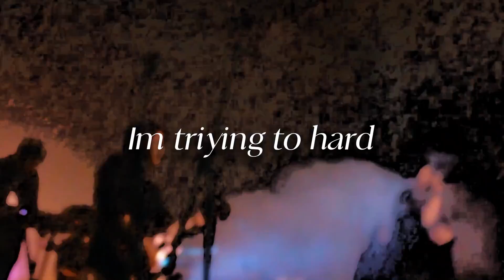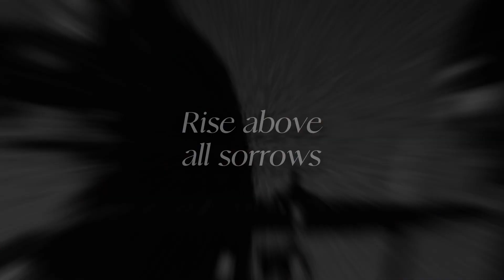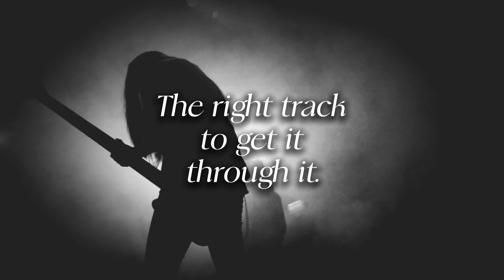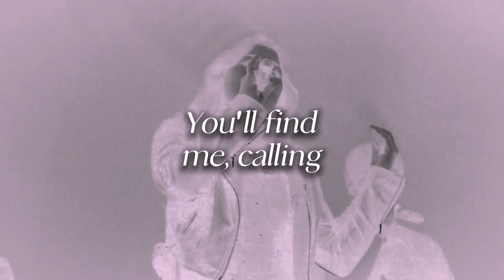Abyss Nox - Deep Within (Live Recap)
Video "live & recap" filmed on May 24th, 2024, at the "Concilium Inferno" festival held at the "Usina Cultural" Theatre in the capital of Salta, Argentina.

Song: "Deep Within"
Album: "FIRST BORN" (2023)
Directed and Edited by: Miguel Solaligue
Photography: Carolina Vera
Album Recorded at: "Reflection Studio"
Music Producer: Federico Flores Schmerbach
Written by: Nedy Gomez
Composed by: Jon Paredes
*** Thank you very much for watching this video and supporting this channel. It is very important to us that you join us in bringing more music and continuing to write this story for all of you.***